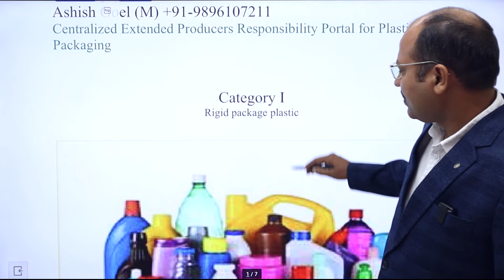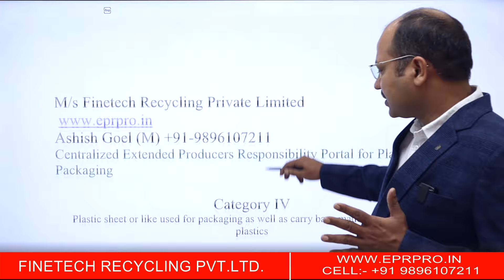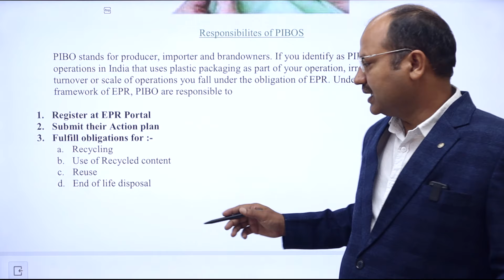epr in plastic, import licence , epr registration, extended producer responsibility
epr in plastic, epr registration, certificate for import, plastic waste, extended producer responsibility